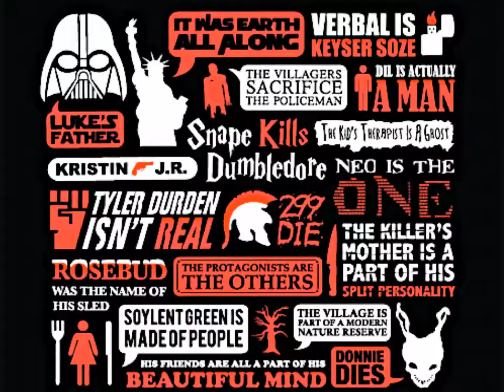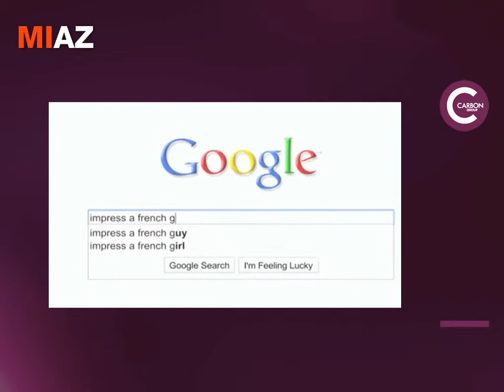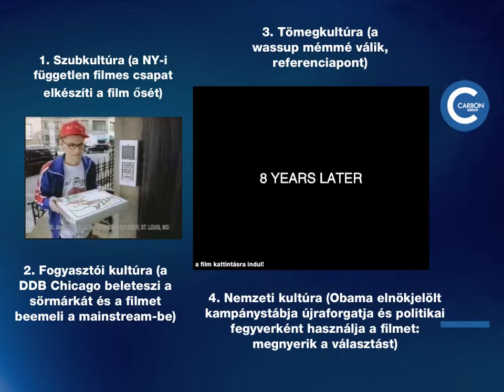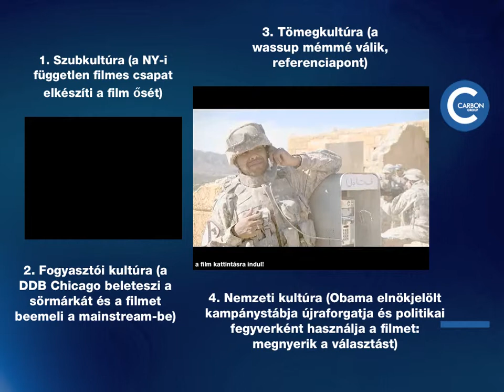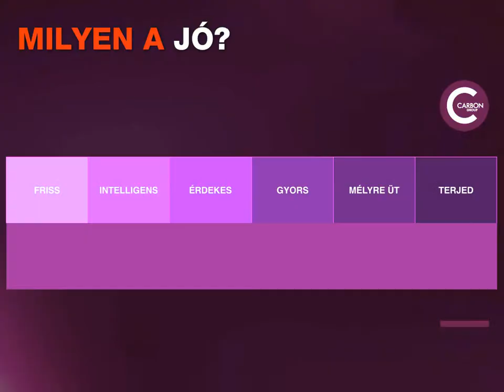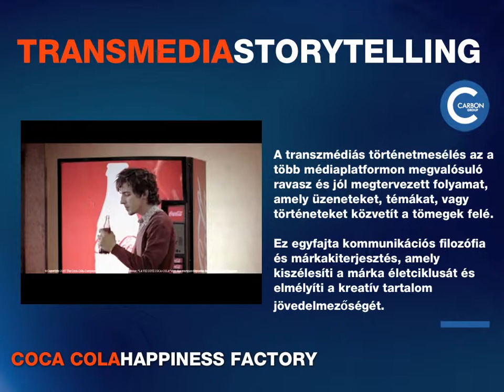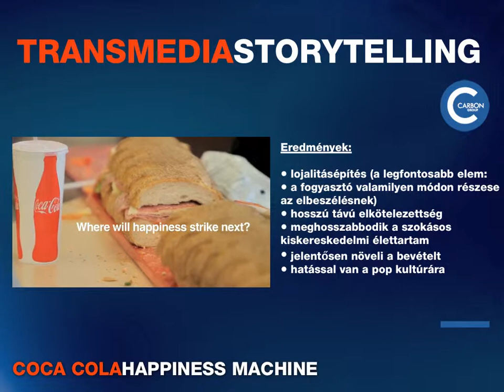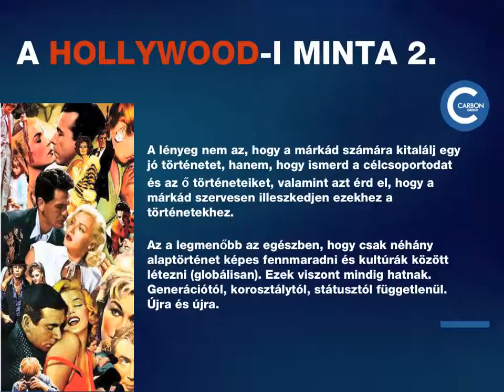storytelling_gyogykom_gcs copy